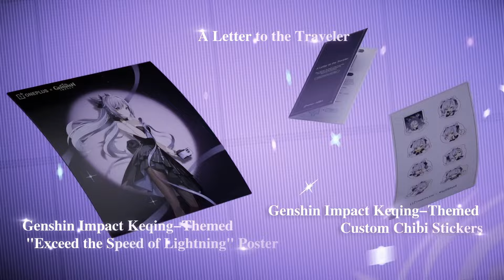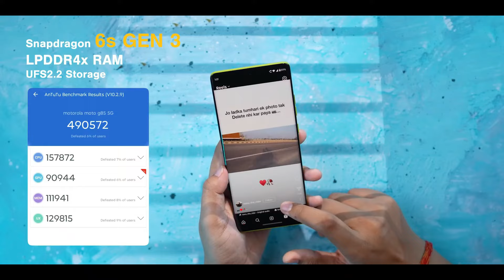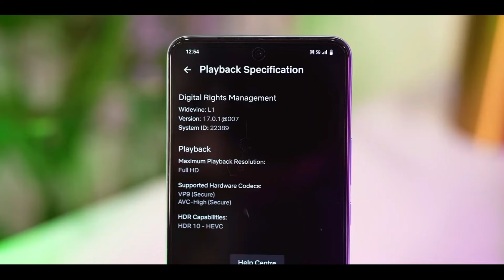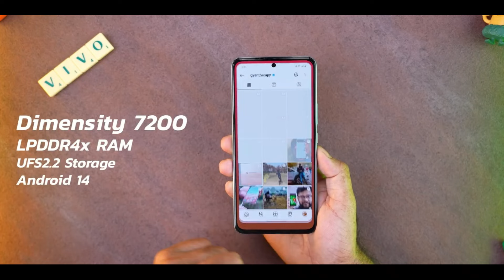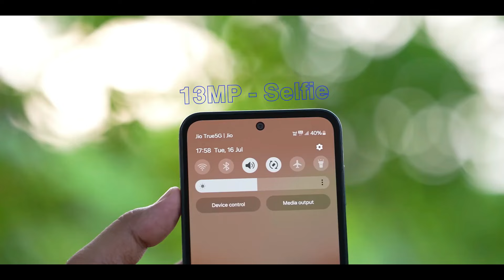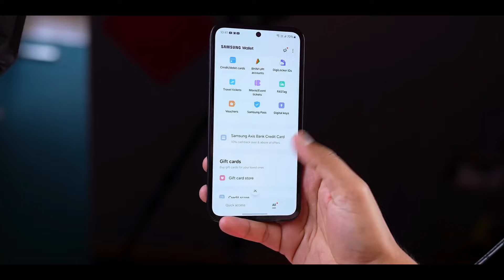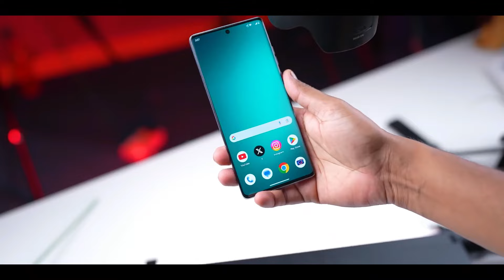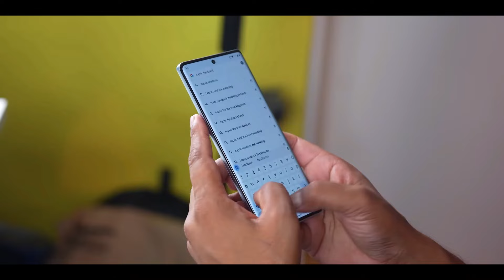Best Camera Smartphone Under 20000 in 2024 | 4K Video OIS | Top 5 Best Camera Phone Under 20000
topic:-
best camera smartphone under 20000 in india
under 20k best camera phone under 5g
camera mobiles under 20000
tech Dinesh